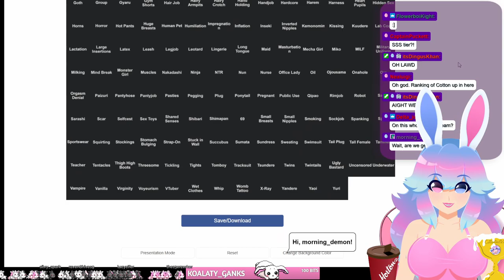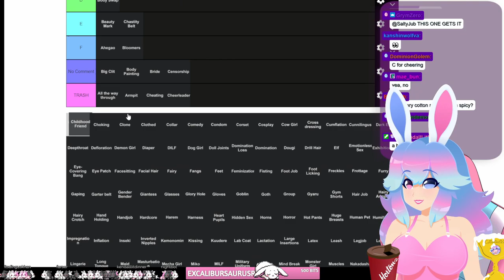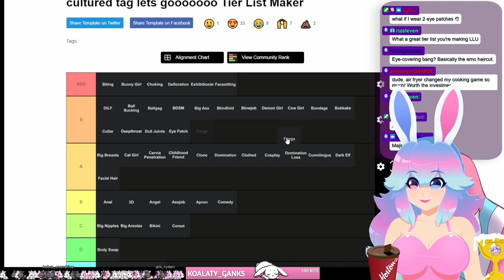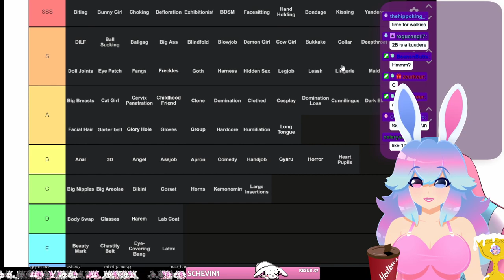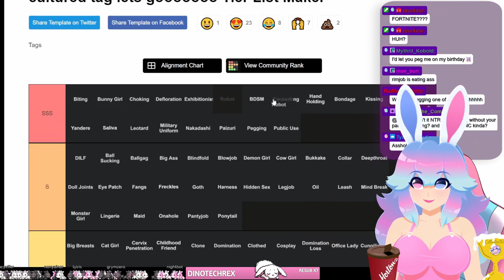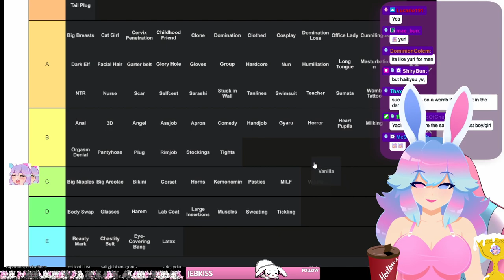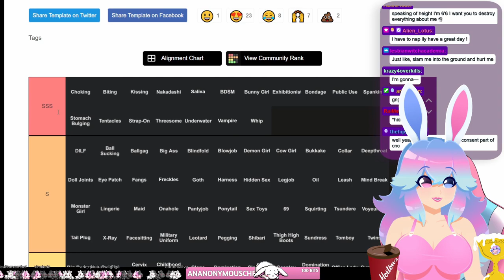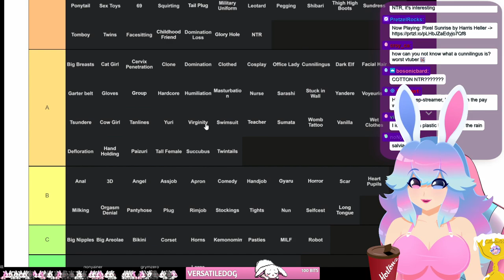Cottontail Shares Her Cultured Views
Cotton does a tier list of ranking all of her kinks on stream!

Catch Cotton's socials! (18+)

Editor: Lylris